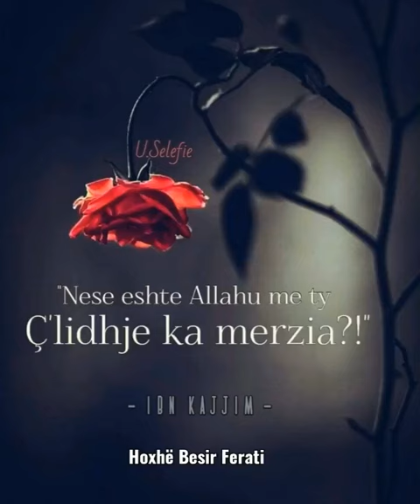Hidhërimi, gëzimi, brenga dhe mërzia - Hoxhë Besir Ferati